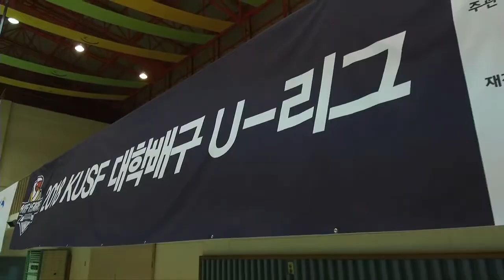[2018 KUSF 대학배구 U-리그] 180329 조선대vs중부대